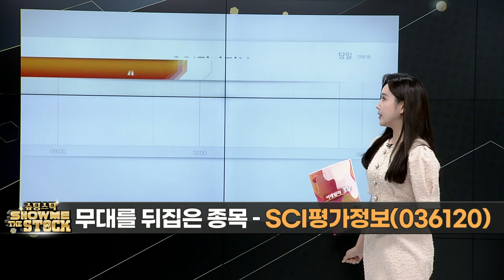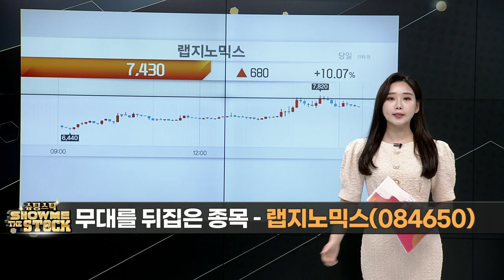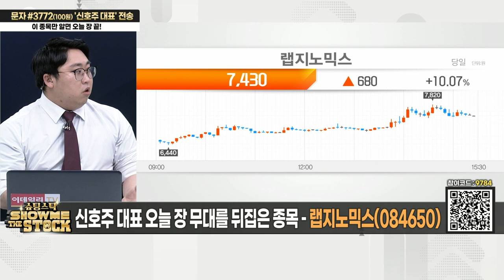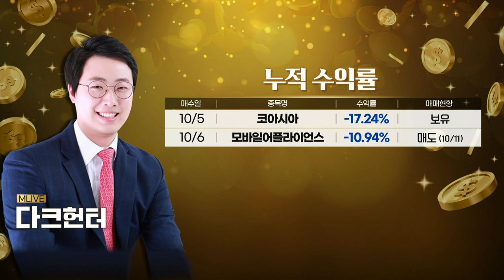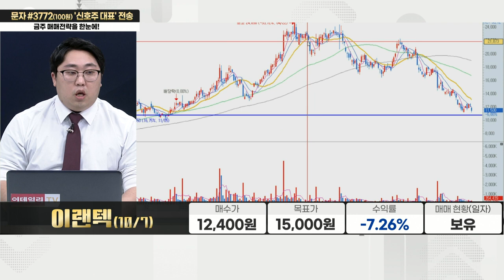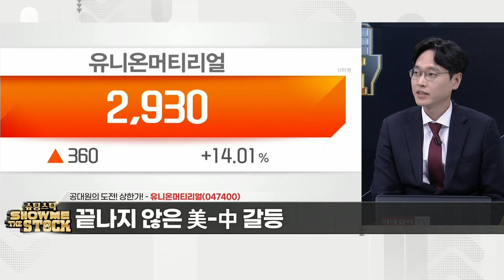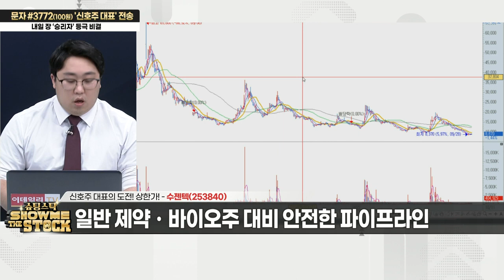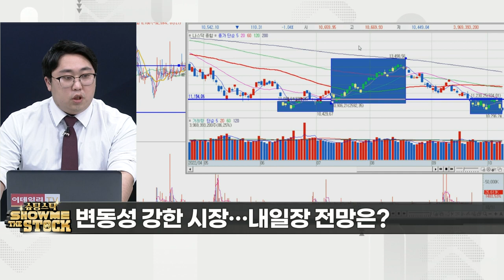슈팅스탁 쇼미더스탁 20221011